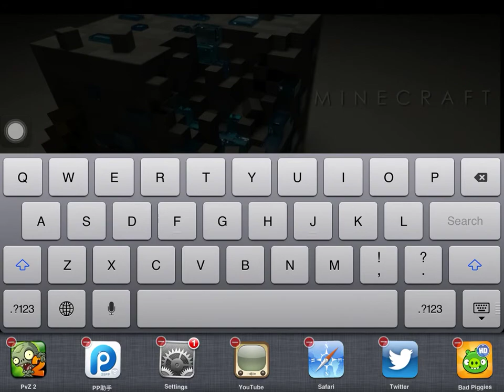Plants VS Zombies episode 1: Ok?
I hope you all enjoy this new series that I'm starting.